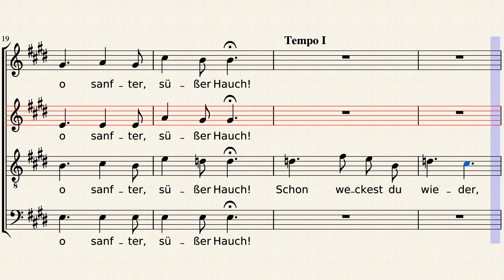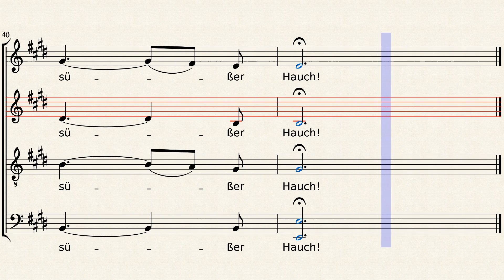Mendelssohn Op.48-1 (Frühlingsahnung) - Alto practice